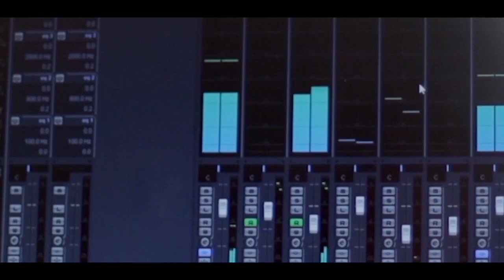HRIDAYAPOORVAM RAJAGIRI 2023 JULY 24 MONDAY EPISODE